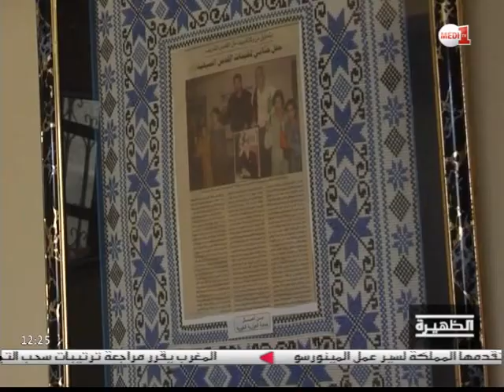جهود "بيت مال القدس" متواصلة لإتمام الاشغال في المركز الثقافي المغربي